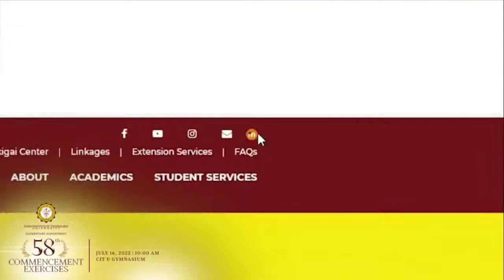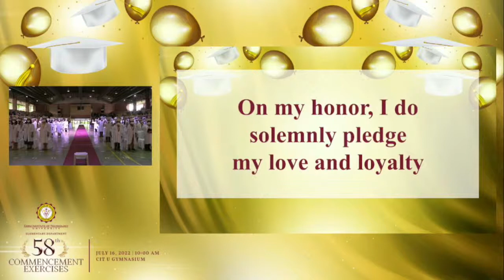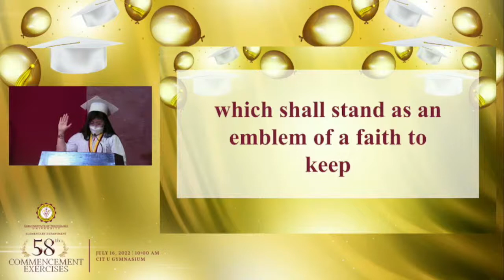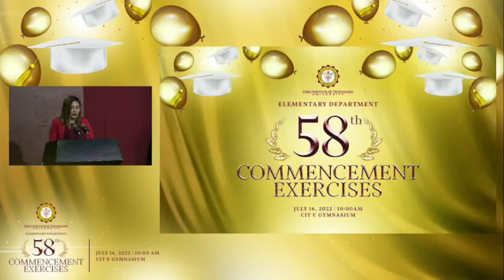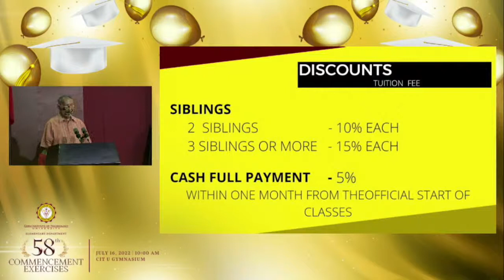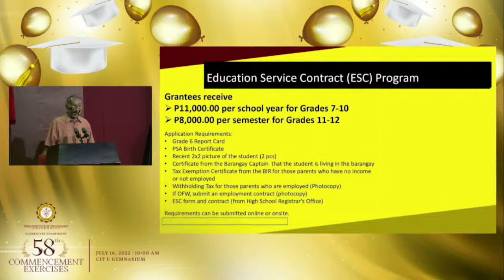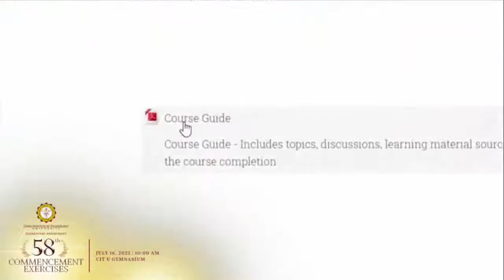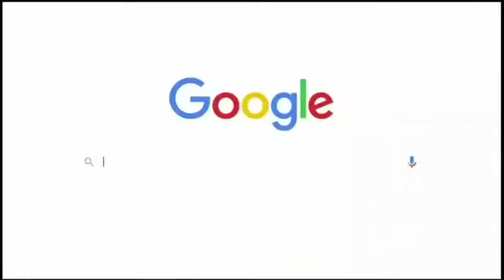58th Commencement Exercises - Elementary Department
Join us in the 58th Commencement Exercises - Elementary Department